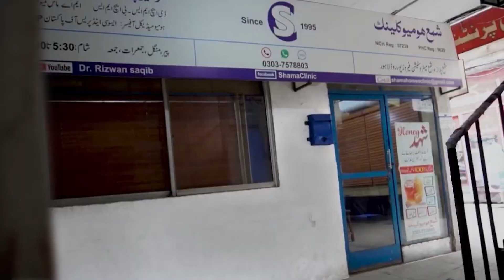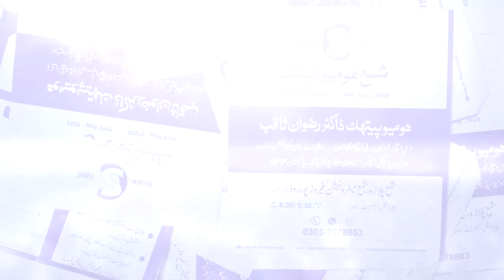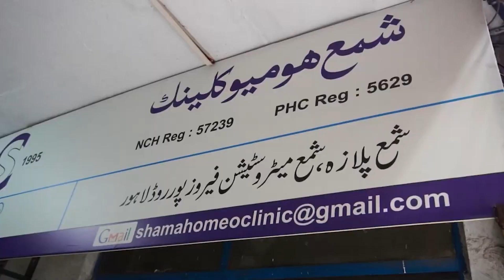Sciatica Pain || Causes and Homeopathic Treatment || عرق النسا یا لنگڑی کا درد || Dr. Rizwan Saqib